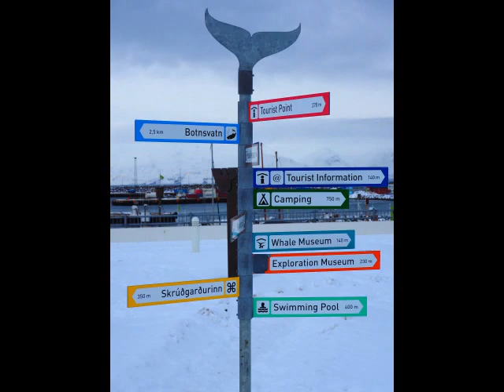St. Thorlak Novena Day 8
Spoken English audio prayers of the Novena in Honor of St. Thorlak of Iceland.

Photos in this montage were downloaded from Pixabay.com